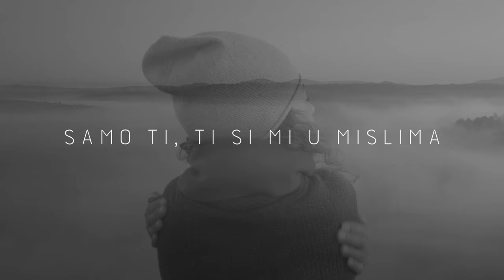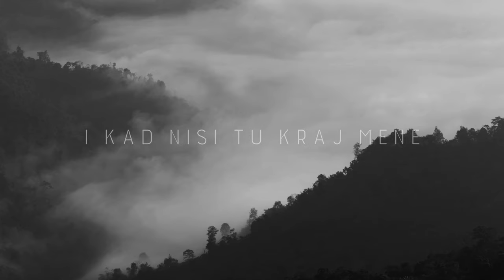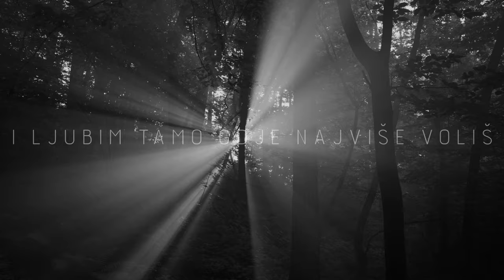Crvena jabuka - Da znaš da me boliš (Official lyric video)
Crvena jabuka - Da znaš da me boliš
Album: Nekako s proljeća

Glazba: Zlatko Arslanagić
Tekst: Zlatko Arslanagić
Aranžman: Crvena jabuka
Videoprodukcija: CroRec Video